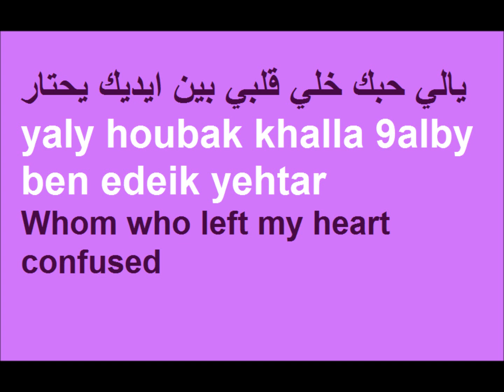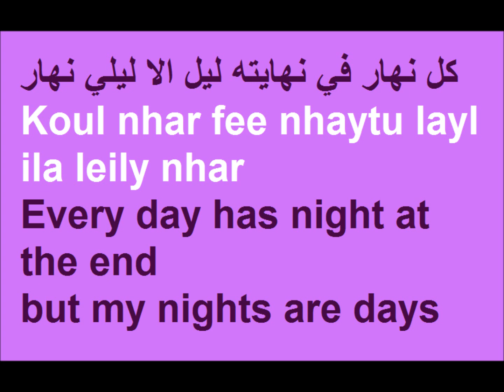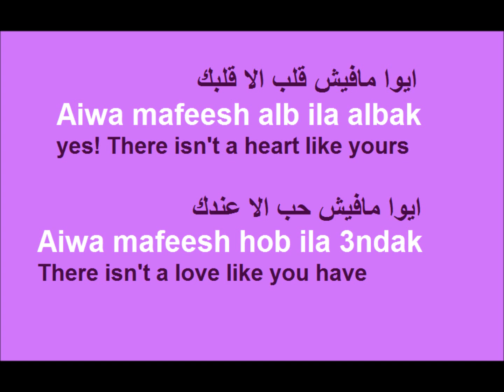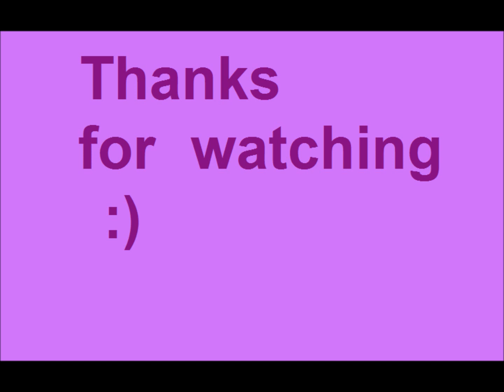Amr Diab - Mafeesh menak takhayal LYRICS & TRANSLATION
Song from album ''El Leila'' (tonight)
Lyrics: Baha Eldeen Mohamed
Composer: Amr Diab

I couldnt find any lyrics video of this song so i made one for anyone who likes it! enjoy :)